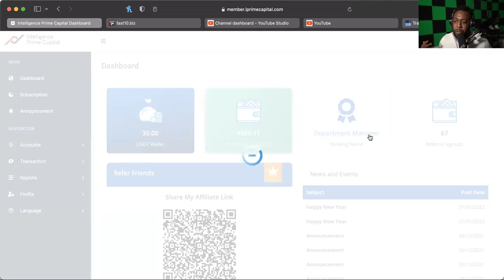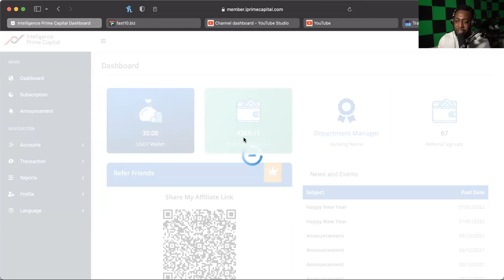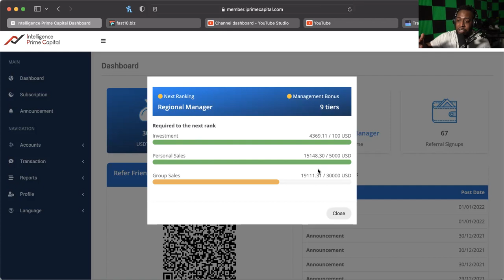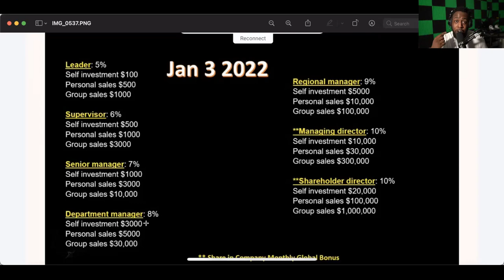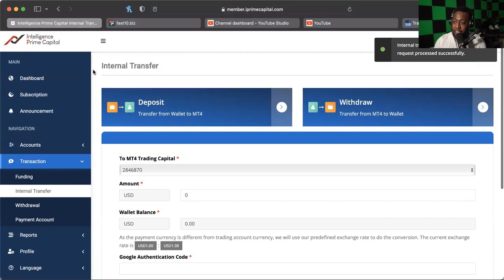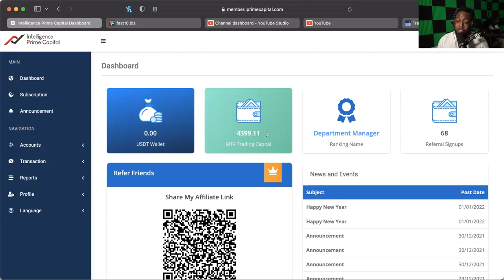INTELLIGENCE PRIME CAPITAL *UPDATE* (1/2/22) -- BUILD NOW !! YOU WONT REGRET IT LATER!!